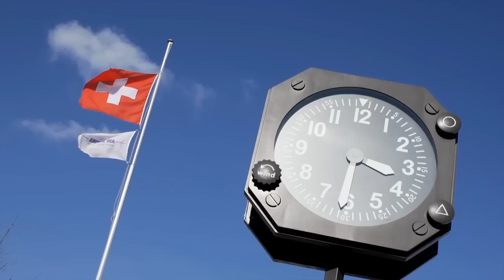Falcon 7X Landing at Saanen-Gstaad Airport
The Falcon 7X takes you where others can't. Here, we fly into the challenging Saanen-Gstaad Airport in Switzerland. Located at an elevation of 3,307 feet (AMSL), its 3,570 foot runway is nestled between two hills, making the approach exceptionally challenging.